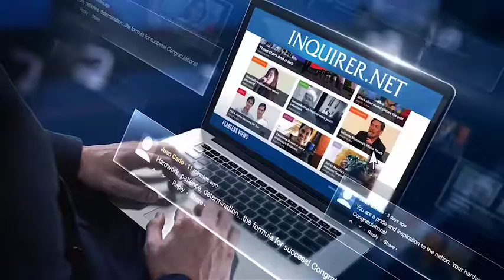Proj OMG Launch TVC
INQUIRER'S Rebrand campaign, main TVC launch